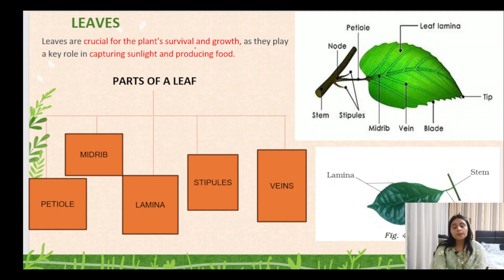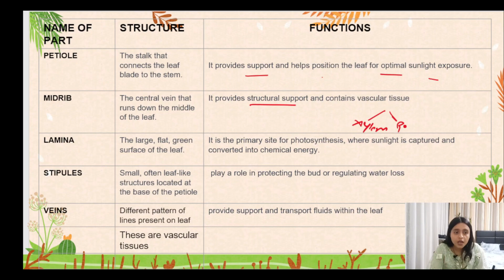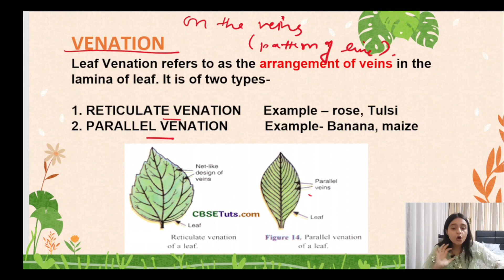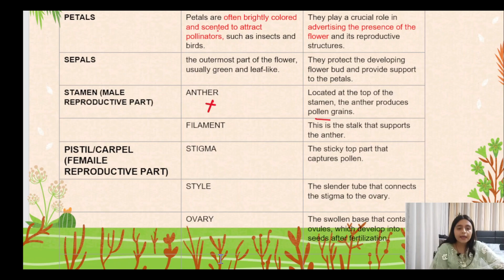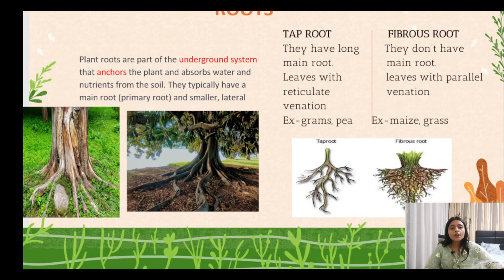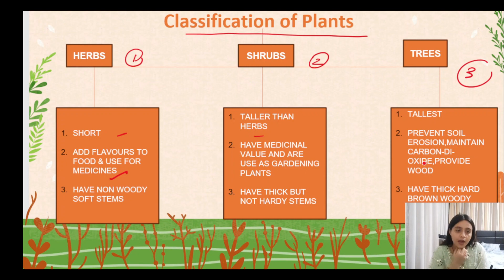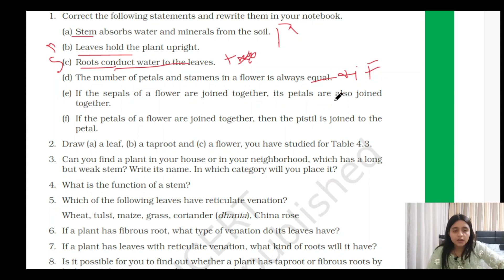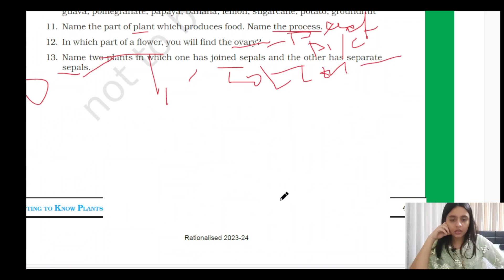NCERT Class 6 Science: Chapter 4 - CBSE - Knowing the Plants - Part 2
🌱 **NCERT Class 6 Science: Chapter 4 - Knowing the Plants** 🌿

Class 6th Playlist : NCERT CLASS 6th SCIENCE - YouTube

Welcome to another exciting lesson in our NCERT Class 6 Science series! In Chapter 4, "Knowing the Plants," we embark on a fascinating journey into the world of plants and discover the incredible diversity that surrounds us.

📚 **Chapter Highlights:**
- **Plant Kingdom Exploration:** Dive into the captivating world of plants and learn about the different types of plants that make up our environment.
- **Parts of a Plant:** Uncover the secrets of plant anatomy as we explore the various parts of a plant and their unique functions.
- **Life Cycle Revelations:** Understand the life cycle of plants, from germination to maturity, and witness the magical process of reproduction in the plant kingdom.

🔍 **Key Concepts:**
- 🌱 Seed Dissection: Get hands-on with seed dissection to comprehend the vital role seeds play in the life cycle of plants.
- 🍃 Leaf Identification: Learn how to identify different types of leaves and understand their functions in the process of photosynthesis.
- 🌺 Flower Anatomy: Discover the intricate parts of a flower and their significance in the reproductive processes of plants.

🌍 **Connecting to the Real World:**
Explore real-life examples and applications of plant knowledge, emphasizing the importance of plants in our daily lives and the environment.

Link of the previous vedios:
Link of previous vedios: